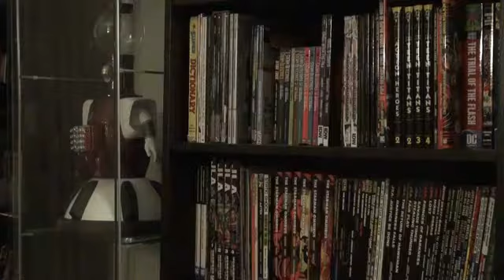Linkara at Animinneapolis (rus sub)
Перевод: Лемурсталкер.